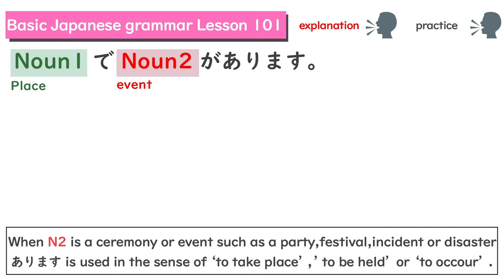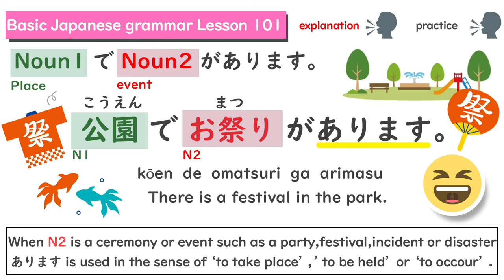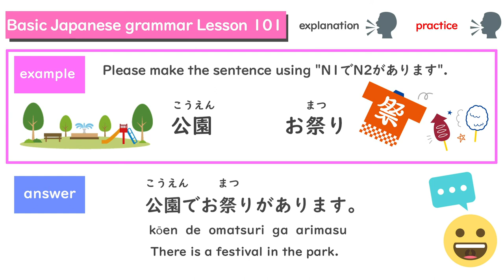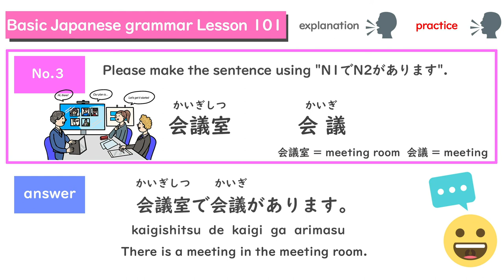［N5］Japanese Grammar"公園(こうえん)でお祭(まつ)りがあります/ There is N2 in N1" Lesson101［日本語］JLPTN5/basic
I'm posting videos of Japanese basic grammar for self-study people😊
This lesson is N5 level.

✏️There is N2 in N1
公園(こうえん)でお祭(まつ)りがあります。
=There is a festival in the park.
and more.

😇I'm right in the middle of learning English😇がんばるぞ！

😊contents😊
0:00 N1でN2があります。/ There is N2 in N1.
0:21文法説明(ぶんぽうせつめい)/explain
1:49練習(れんしゅう)/practice